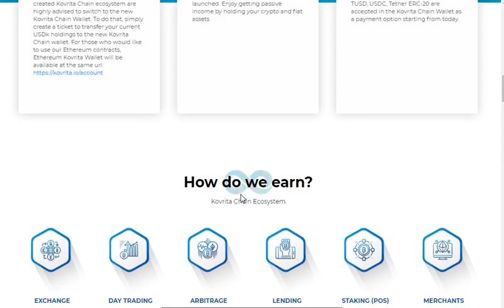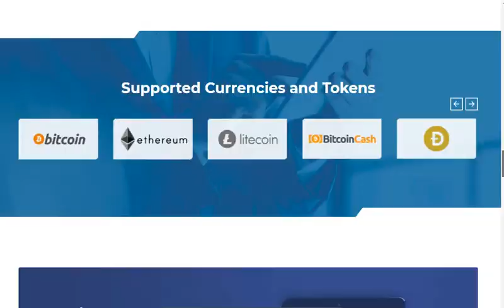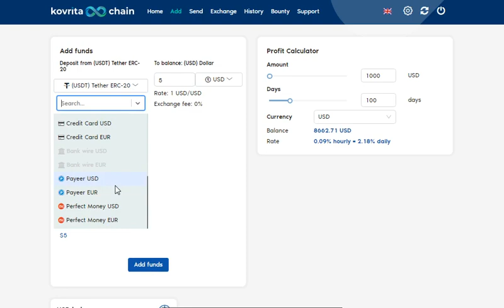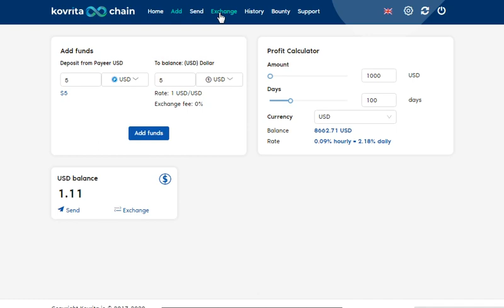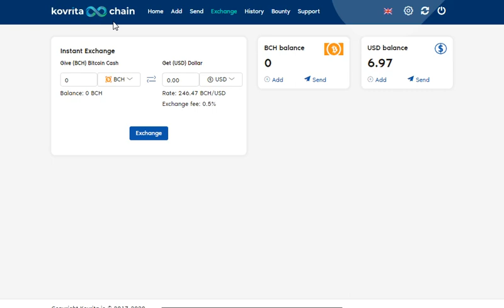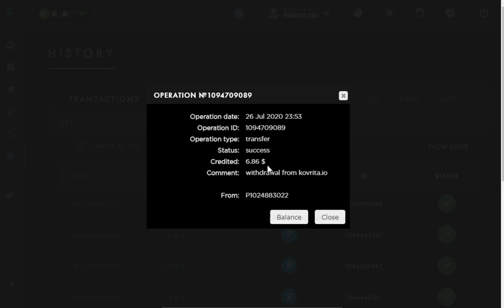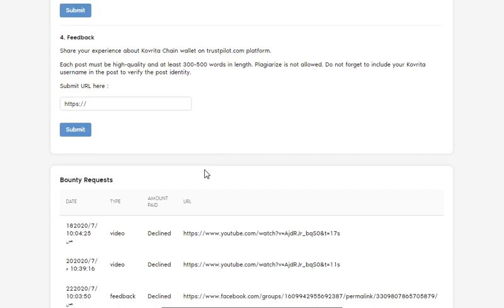اثبات سحب من افضل محفظه جديده بقيمه 7 دولار زائد انك تقدر تحول من اي عمله لعمله ثانيه وتسحب